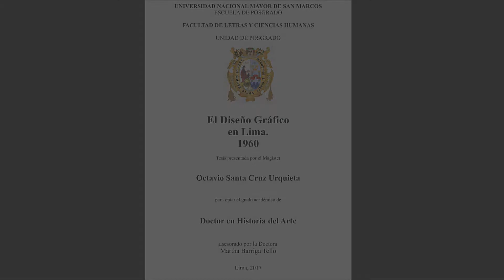octavio santa cruz doctorado parte 3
El 27 de febrero, 2017, a las 11 de la mañana, en la Universidad Nacional Mayor de San marcos,  Octavio Santa Cruz dio lectura a la sustentación de la tesis que trata sobre los diseñadores en Lima, como los suizos de los años 60 y Joe De León, incluyendo antecedentes como José Bracamonte que viene desde los años 50 y llegando a las generaciones siguientes como Jesús Ruiz Durand, Eliseo Guzmán y Carlos Tovar.
Ante un Jurado de lujo  integrado por reconocidos docentes de la Facultad de Letras y Ciencias Humanas, los Doctores Marco Martos, Jorge Valenzuela, Fernando Villegas y Martha Barriga-asesora de la tesis; el Presidente del Jurado, Doctor Ricardo Estabridis dio por aprobada la sustentación y concluido el acto académico.
Fue grato que entre los asistentes  a esta ceremonia se encontraran presentes algunos de los  importantes diseñadores que han sido comentados en este trabajo. En la foto acompañando al autor, Ciro Palacios, Víctor Escalante, Pedro Guimoye, Claude Dieterich, Carlos González.